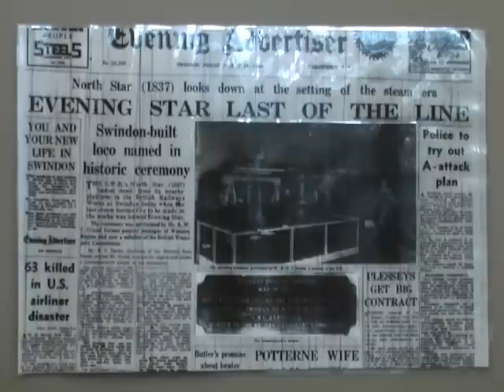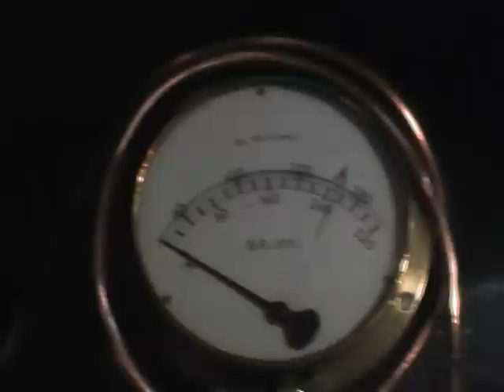Evening Star at 50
A short video I made of the 50th Anniversary of 92220 Evening Star. It was the event that marked 50 years since the last steam locomotive was built by British Railways. This film looks in detail of Evening Star at the STEAM Museum at Swindon, with a short scene in the cab which proved tricky as there was people all around you.
Still it was one good birthday party with museum guests and former workers, engineers and footplate crews who worked on steam engines. And had a nice slice of birthday cake for this occasion!